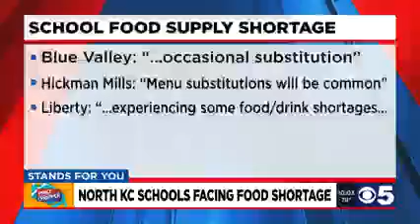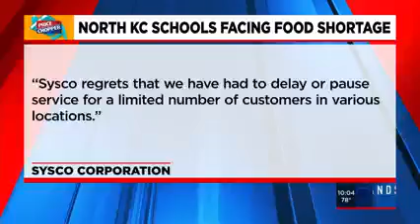KCTV report on food shortage